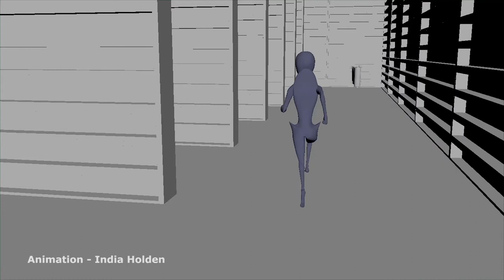DEVOUR - Student Film (Playblast)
A collaborative short film between myself and Petros Petrou.
We didn't have time to render it due to work flow issues on his part but I hope to complete it myself in the future.